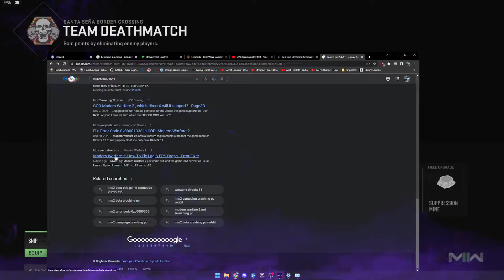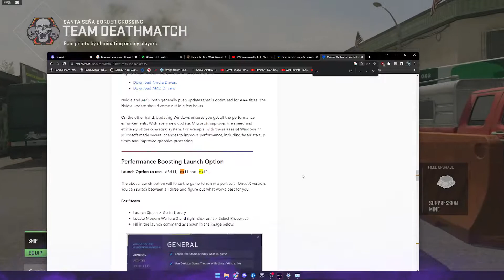Modern Warfare 2 - Setting up some graphics results in much better play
Carpet sniffing simulator.